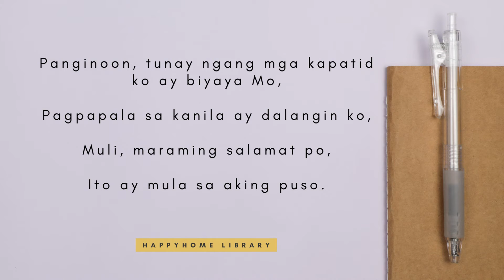Ang Aking Mga Kapatid | Tula | HappyHome Library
Kumusta po kayong lahat? Ang tula po ay isang paraan ng pagpapahayag ng damdamin. Ang mga tula pong naisulat ko ay pagpapahayag ng kabutihan at tapat na pagmamahal ng ating Panginoong Jesus. Karamihan po sa mga tulang ito ay naisulat noong panahon na pasimula ang pandemya. Ito po ay mga paalala sa paggabay ng Panginoon. Lubos ang pasasalamat namin sa Kaniyang pag-iingat. Tunay na ang buhay ay isang napakalaking biyaya.

Inspirasyon ko po ang ating Panginoon, pamilya, at mga kaibigan. Panalangin ko po na ang mga tulang ito ay makapag-paalala sa atin na hindi tayo nag-iisa. Magtiwala lamang tayo sa Maykapal at siguradong hindi Niya tayo iiwan at ang lahat ay malalampasan. Siya ang ating kalakasan.

P.S.
Baka nais mo ring subukang gumawa ng tula,
Magugulat ka na lang sa mga nasulat mong kataga,
Dalangin ko na ito ay makadulot ng saya at pag-asa,
Halika, kumuha ng papel at pluma para makapagsimula,
Kung iyong nais, pwede mo rin itong ibahagi sa iba,
I-comment mo lamang sa "comments section" sa ibaba, upang ito ay aming mabasa.

💌 Maraming salamat po. Pagpalain at gabayan tayo ng Diyos sa ating pag-aaral.

💡 Ang Aking Mga Kapatid

Maraming salamat Diyos Ama,
Ang aking mga kapatid ay biyaya,
Handang makinig at tulungan ka,
Hindi nakalilimot sa pamilya.

Pagmamahal ay binibigay nila,
Makakaasa ka sa kanilang suporta,
Hangad ay kabutihan ng bawat isa,
Tinatandaan pangaral ng aming ama't ina.

Panginoon, tunay ngang mga kapatid ko ay biyaya Mo,
Pagpapala sa kanila ay dalangin ko,
Muli, maraming salamat po,
Ito ay mula sa aking puso.

Original Composition by HappyHome Library
Written on March 4, 2022

Channel Description

Welcome to HappyHome Library!  We're glad to have you here.

Our channel focuses on providing tutorial videos. Our mission is to encourage everyone to read the Bible because wisdom comes from God. Let's have a Bible in our home library and discover God's love for us.

"But seek first his kingdom and his righteousness, and all these things will be given to you as well."

2 Timothy 3:16-17 (NIV)
"16All Scripture is God-breathed and is useful for teaching, rebuking, correcting and training in righteousness, 17so that the servant of God may be thoroughly equipped for every good work."

▶️ Bible: Our Guide
▶️ Tips: Study Effectively
▶️ Tutorials: Filipino, English, Spanish, and Indonesian
▶️ Poetry: Original Composition

📝 HappyHome Library Study Formula (Pray and Have Faith + Repeat + Practice = Improve)

1. Pray and Have Faith

"For the Lord gives wisdom; from his mouth come knowledge and understanding."

"5If any of you lacks wisdom, let him ask God, who gives generously to all without reproach, and it will be given him. 6But let him ask in faith, with no doubting, for the one who doubts is like a wave of the sea that is driven and tossed by the wind. 7For that person must not suppose that he will receive anything from the Lord; 8he is a double-minded man, unstable in all his ways."

2. Repeat (Say or Study Again)

- Repetition helps in the long-term retention of new information.

3. Practice (Share Your Knowledge)

- Imparting information helps in knowledge retention.